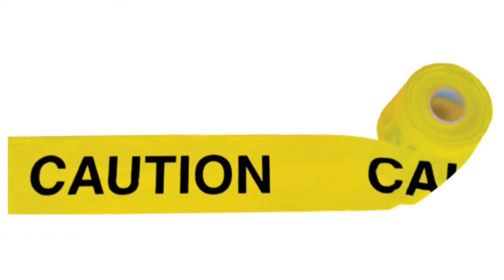Sécurité Bump Cap | Emirhan İş Güvenlik Malzemeleri